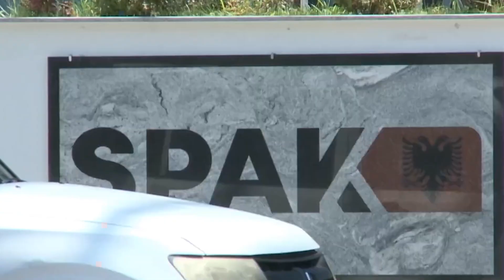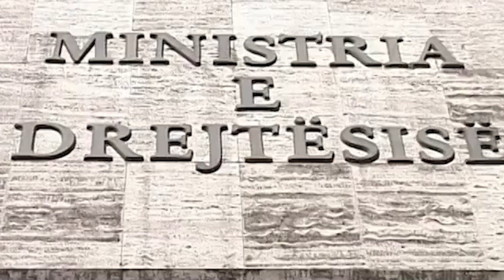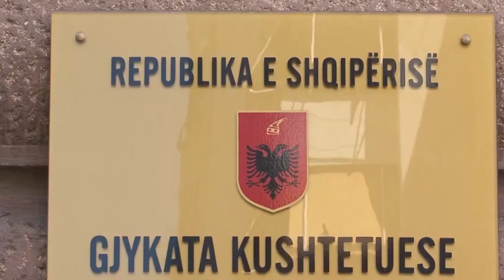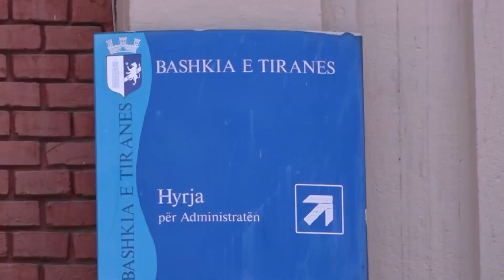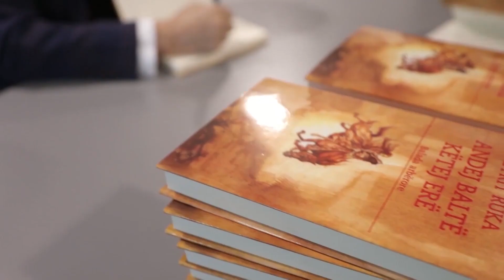EDICIONI I LAJMEVE DATE 6 KORRIK 2021